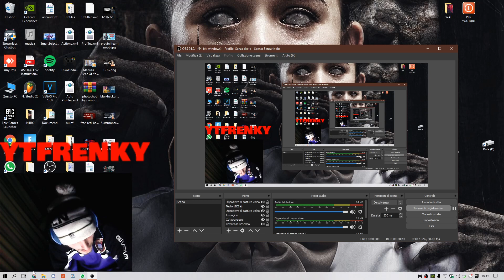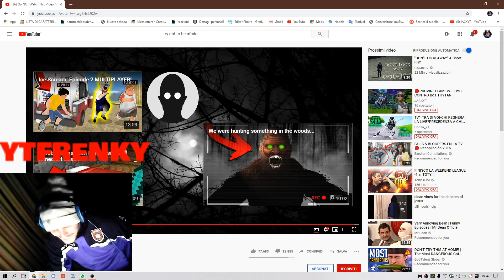°PAUROSO° |MI BUSSANO ALLA PORTA MENTRE REGISTRO ! - PROVA A NON SPAVENTARTI CHALLENGE!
Notifiche: 💜 Twitch

Stream anche su Twitch di Fortnite Battle Royale.